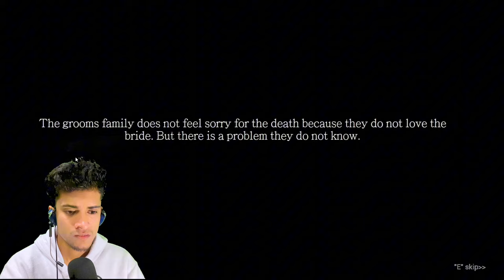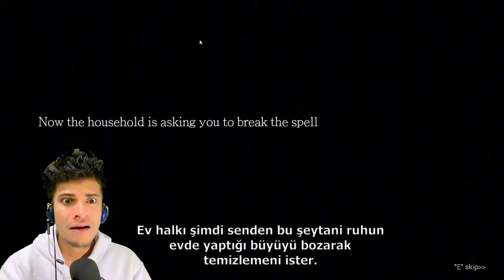I Played Iblis Horror Game So Scary 💀👹